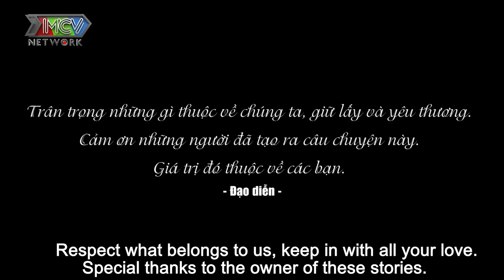[SIÊU PHẨM] Ba có phải Gangster | TẬP CUỐI | Full HD | FILM 2021 | MNET FILM